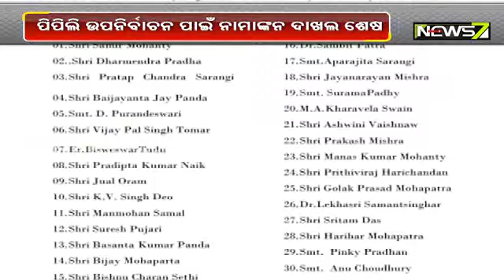ପିପିଲି ଉପନିର୍ବାଚନ ପାଇଁ ନାମାଙ୍କନ ପତ୍ର ଦାଖଲ କଲେ ବିଜେଡିରୁ ରୁଦ୍ରପ୍ରତାପ ମହାରଥୀ ଓ କଂଗ୍ରେସରୁ ଅଜିତ ମଙ୍ଗରାଜ